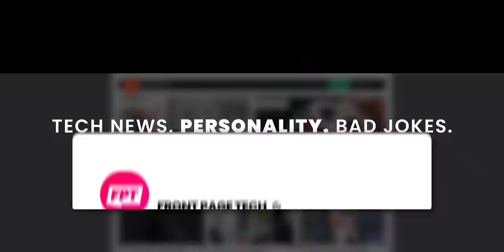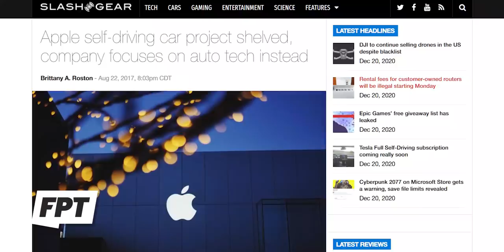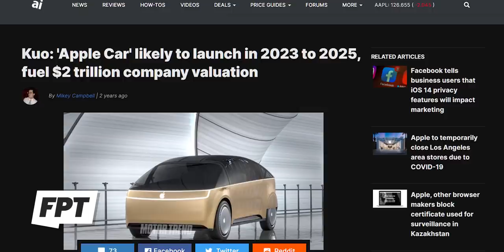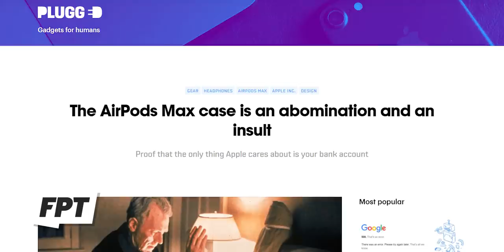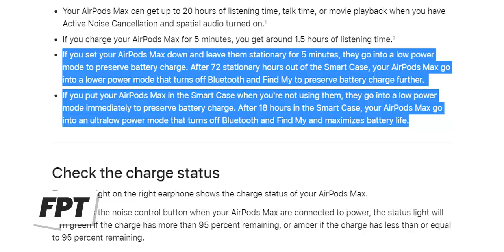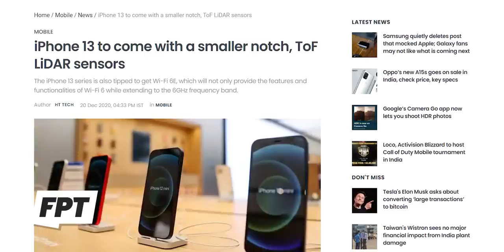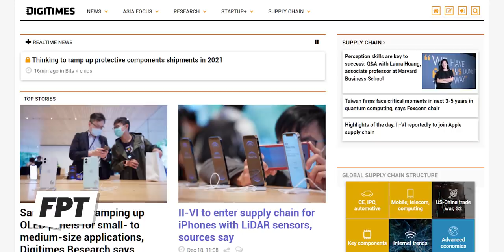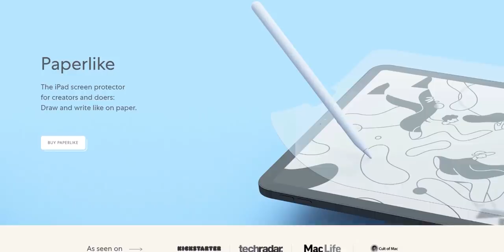iPhone 13 - FINALLY! Small notch!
EP. 997 - iPhone 13 - FINALLY! Smaller notch!
Finally! We have reports of Apple giving us a smaller notch on iPhone 13!